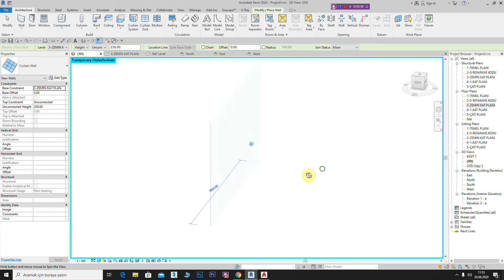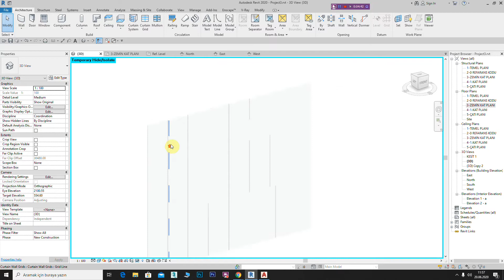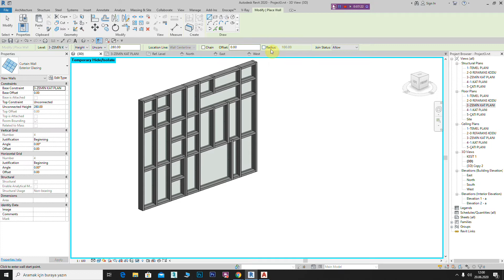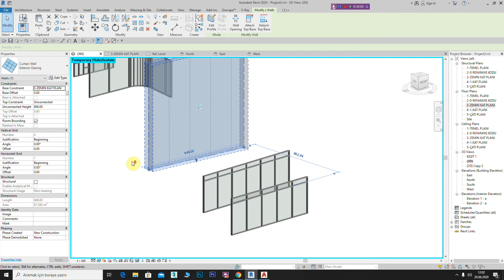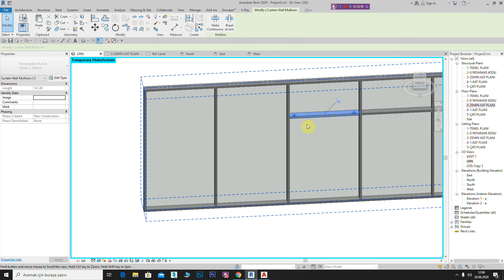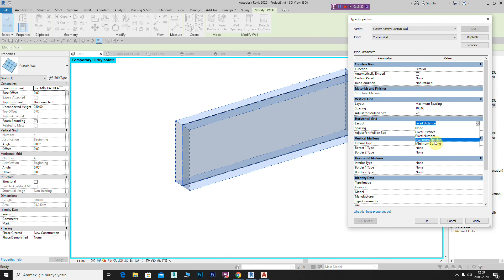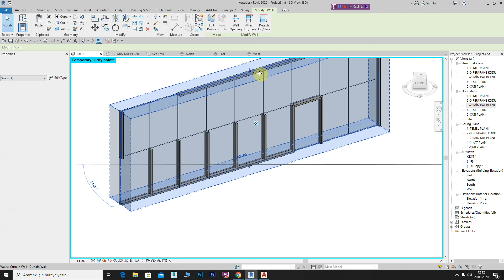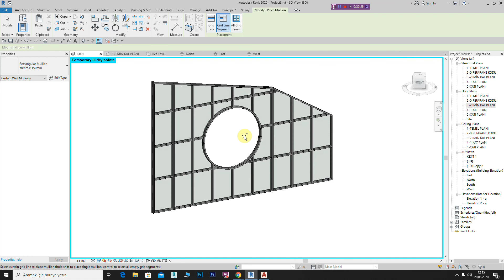25-REVİT DUVAR GİYDİRME CEPHE DERS3